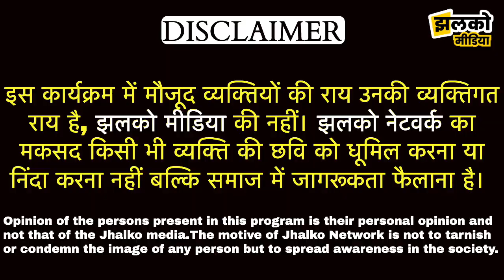बरौली के रतन सराय में चिमनी में हुए ब्लास्ट के बाद इलाके में फैली सनसनी ~ Gopalganj News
Produced By: Jhalko Gopalganj
Edited By: Rishabh
Reported By : Amrish
Cameraman :